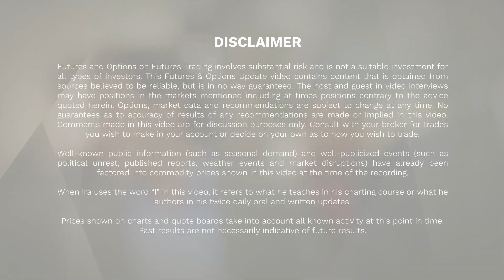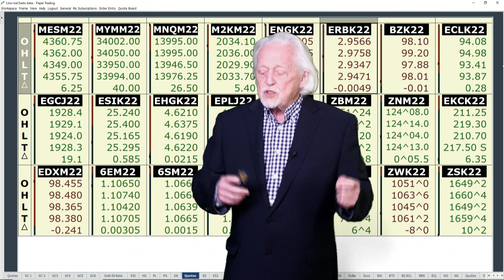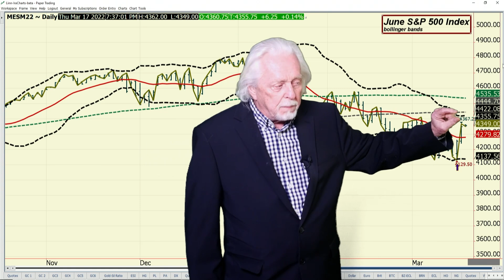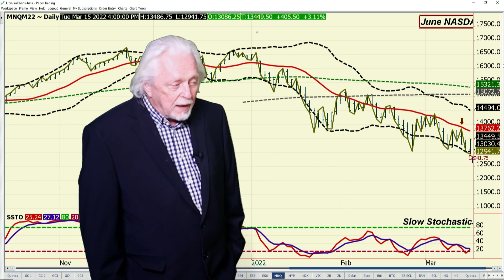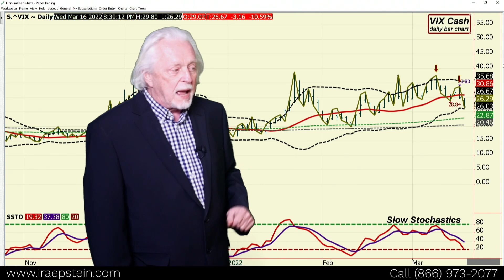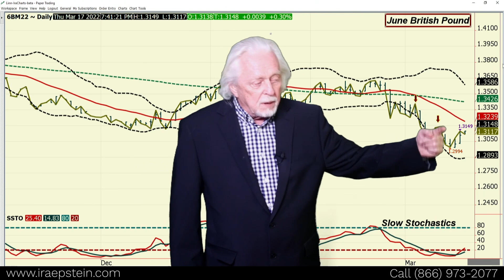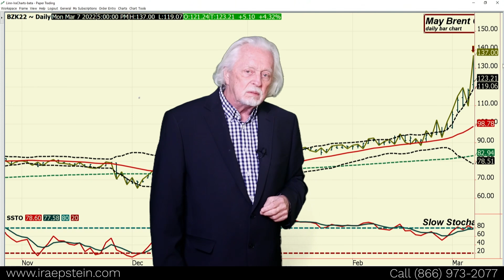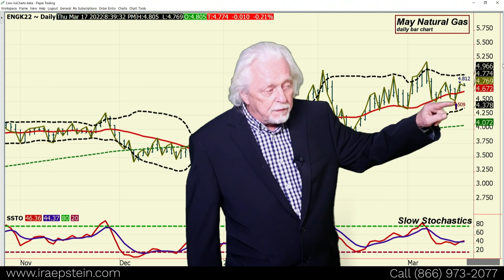Ira Epstein's End of the Day Financial Video 3 16 2022